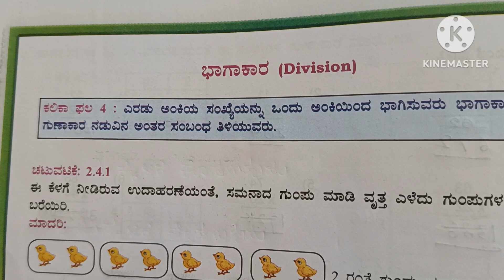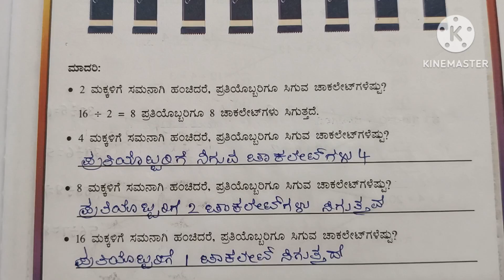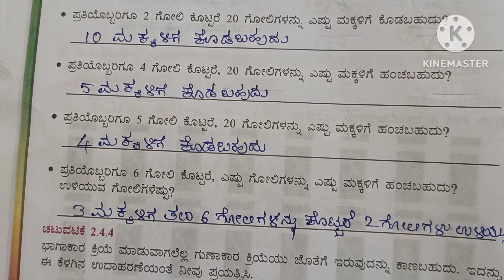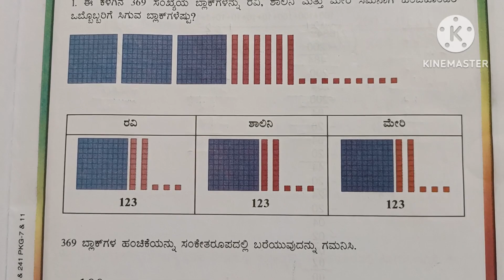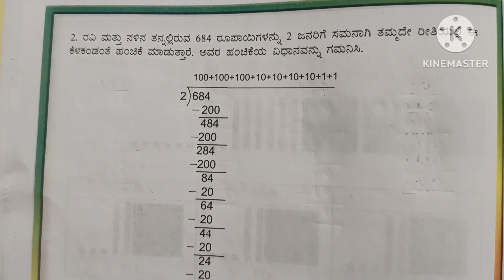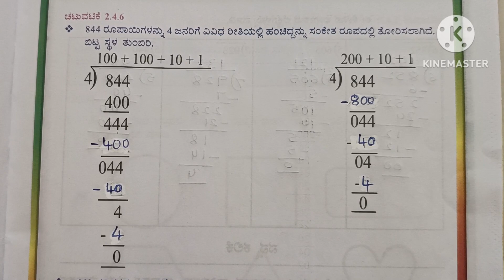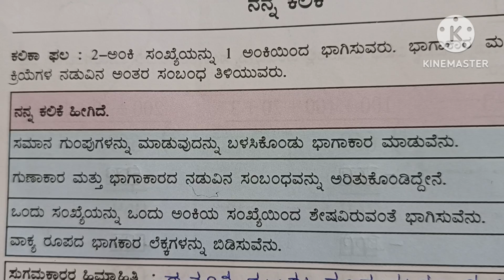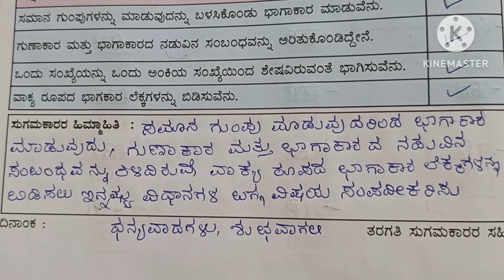ಕಲಿಕಾ ಬಲವರ್ಧನೆ4thಗಣಿತ ಕಲಿಕಾಫಲ 4 ಭಾಗಾಕಾರ kalikaa balavardane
ಎರಡು ಅಂಕಿಯ ಸಂಖ್ಯೆಯ ಭಾಗಾಕಾರ
ಗುಂಪು ಮಾಡುವ ವಿಧಾನ
ಸಮನಾಗಿ ಹಂಚುವುದು
ನನ್ನ ಕಲಿಕೆ
ಸ್ವ - ಮೌಲ್ಯಮಾಪನ
ಸುಗಮ ಕಾರರ ಹಿಮ್ಮಹಿತಿ